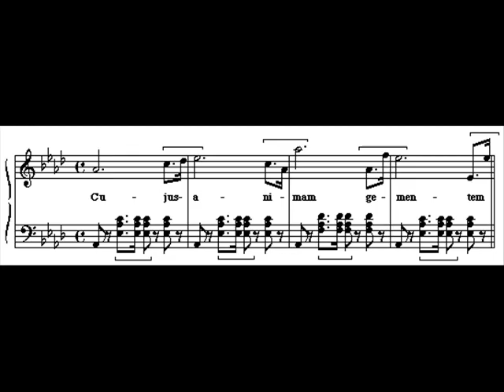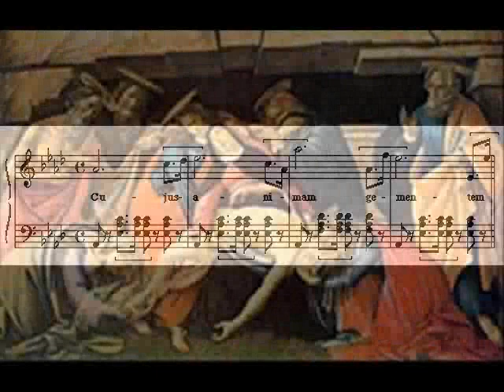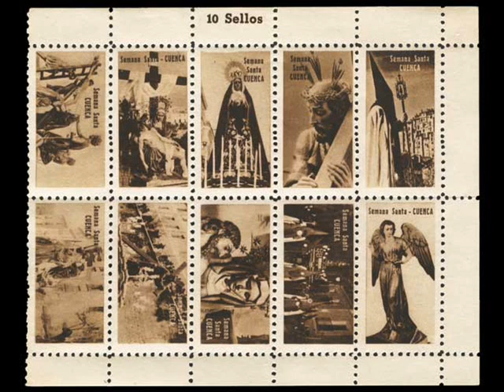Juan Diego Flórez "Cuius animam gementem"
El cantante peruano Juan Diego Flórez interpreta esta aria de tenor del Stabat Mater de Rossini, grabada el 19 de abril de 2003 en el Teatro Auditorio de Cuenca, en la XLII Semana Música Religiosa, bajo la batuta del maestro Alberto Zedda.